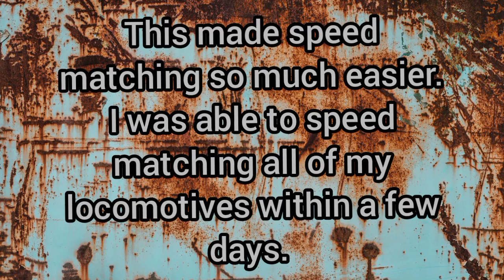January 2023 Layout Update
Not a lot has gotten done on the layout in the past five months. I did manage to pick up a few cars and complete a few projects.